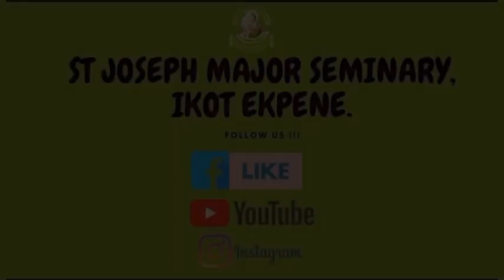FOURTH SUNDAY OF LENT